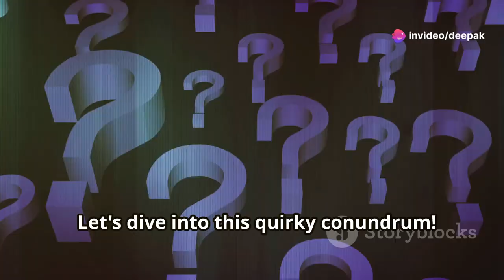Elevator Puzzle: Why Did Rajesh Get Off on the 7th Floor